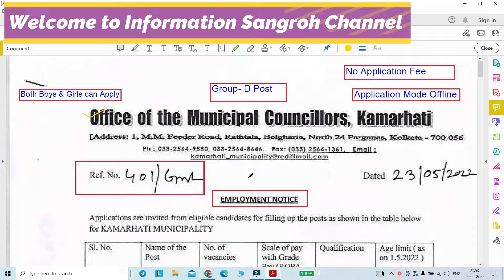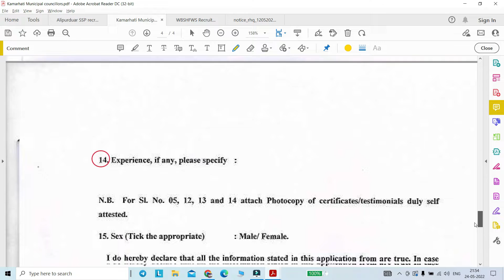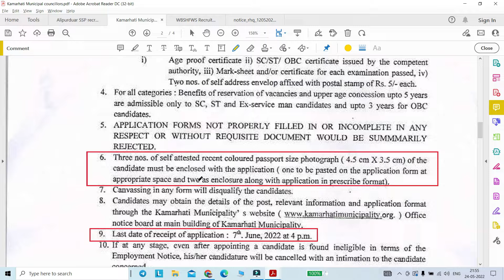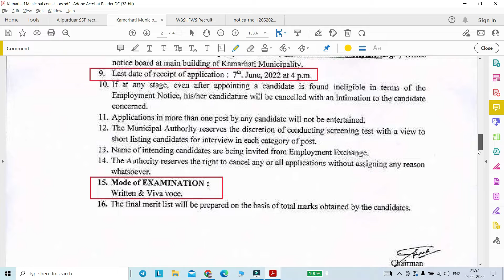West Bengal Group D Post Recruitment|Job in Municipal Councillors Office|8th Pass Vacancy|Govt Jobs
পশ্চিমবঙ্গ গ্রুপ ডি পদে নিয়োগ|মিউনিসিপ্যাল ​​কাউন্সিলর অফিসে চাকরি|অষ্টম পাস শূন্যপদ|সরকারি চাকরি
New Job vacancy in west Bengal 2022| পশ্চিমবঙ্গে নতুন চাকরির শূন্যপদ 2022
"office of the Municipal Councillors, Kamarhati"
Notification no# 401 Dtd. 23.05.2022

Post Name:  peon, majdoor
1. Application Mode : Offline
2.Both Male & Female can apply

Regards,
Ruma